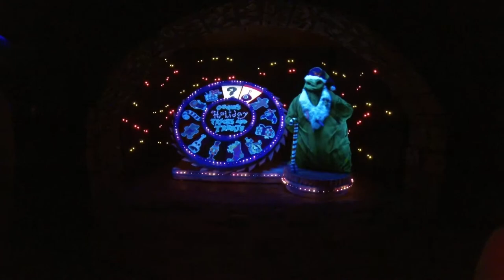Disneyland Haunted Mansion POV Christmas Time (GoPro Hero 3 Black)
Pro tip: GoPros are terrible at recording in dark places. This video is unedited, straight from the camera. It is the ride during Christmas time, hope that you enjoy what you are able to see haha.